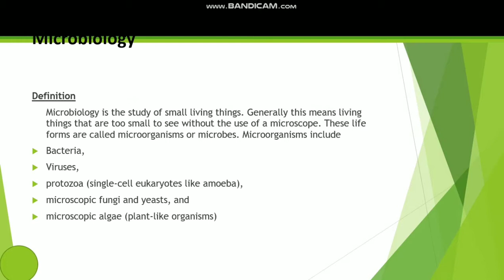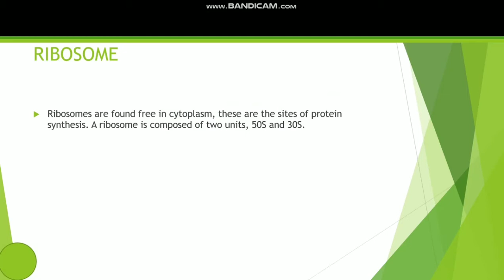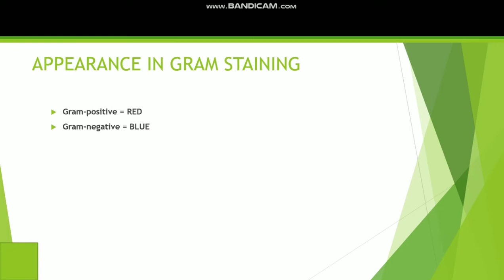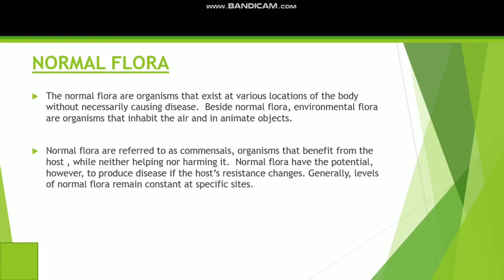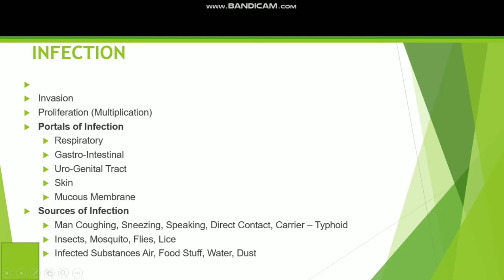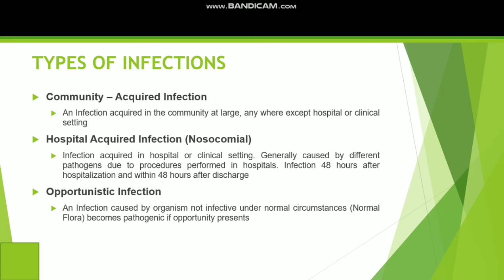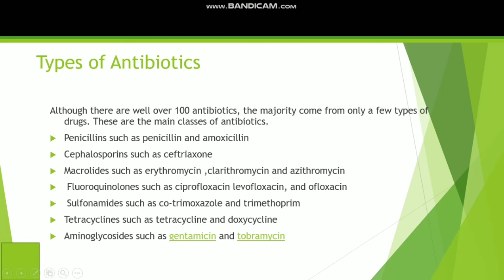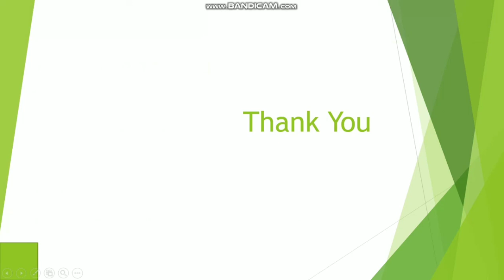Microbiology by rocco